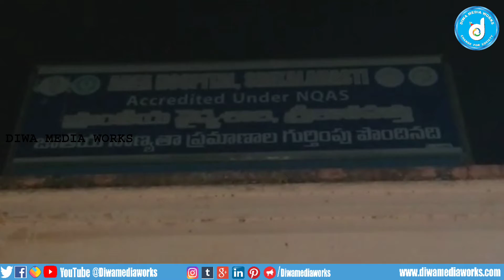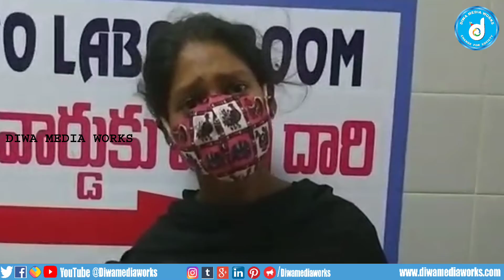బాలికను గర్భవతిని చేసి పరారైన యువకుడు.|| DIWA MEDIA WORKS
చిత్తూరు జిల్లా, సత్యవేడు.

మైనర్ బాలికను గర్భవతిని చేసి పరారైన యువకుడు

యాంకర్ వాయిస్ :-

సత్య వేడు నియోజకవర్గం బుచ్చినాయుడు కండ్రిగ మండలం పేల్లేటి వారి కండ్రిగకు చెందిన మాధవి అనే బాలికను గర్బవతిని చేసి మోహన్ అనే యువకుడు పరారైన సంఘటన ఆలస్యంగా వెలుగులోకి వచ్చింది

వాయిస్ ఓవర్ :-

బుచ్చినాయు డు కండ్రిగ మండలం పేల్లేటి వారి కండ్రిగకు చెందిన దయాకర్ బాతులను పెంచుకుంటూ జీవనం గడుపుతుండేవాడు.అతని  కుమార్తె శ్రీకాళహస్తి పట్టణంలోని గురుకుల కళాశాల నందు డిగ్రీ మొదటి సం॥ చదువుతుంది.కరోనా కారణంగా ఇంటి వద్ద ఉండి చదువుకుంటుంది.ఈక్రమంలో తమ ఇంటి ప్రక్కన ఉండే మోహన్ అనే యువకుడు మాయమాటలతో బాలికను లొంగదీసుకుని గర్బవతి చేశాడు గుట్టుచప్పుడు కాకుండా అబార్షన్ చేసుకోమని మాత్రలు ఇవ్వడంతో మాత్రలు వేసుకున్న బాలికకు అధిక రక్తస్రావం కావడంతో అనుమానం వచ్చిన బాలిక తల్లితండ్రులు నిలదీయగా అసలు విషయం బయటపడింది. దీంతో శ్రీకాళహస్తి పట్టణంలోని ప్రైవేట్ హస్పిటల్ నందు అబార్షన్ చేసి మృత శిశువును
బాలిక బంధువులకు అప్పగించి పంపిచివేశారు. అయినప్పటికి మాధవి కి రక్తస్రావం నిలవకపోవడంతో చికిత్స నిమిత్తం స్థానిక ఏరియా హస్పిటల్ కు తరలించడంతో విషయం బయటకు పొక్కింది‌. దీంతో B.N కండ్రిగ పోలీసులు కేసు నమోదు చేసి దర్యాప్తు చేపట్టారు.సంఘటన తెలుసుకున్న దళిత సంఘాలు, ప్రజాసంఘాల నాయకులు పులి శ్రీకాంత్,బషీర్, తదితరులు ఏరియా హస్పిటల్ కు చేరుకోని బాలికకు న్యాయం జరపించాలని పోలీసులను కోరారు.వారు మీడియాతో మాట్లాడుతూ..! ఇంతటి దుర్మర్గానికి పాల్పడిన వారిని అరెస్టు చేయాలని డిమాండు చేశారు. బాలికకు న్యాయం జరగనీ పక్షంలో పెద్ద ఎత్తున ఆందోళన చేపడుతామని హెచ్చరించారు.